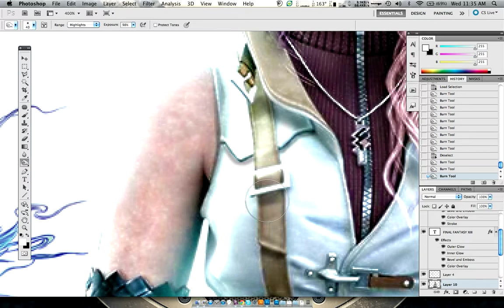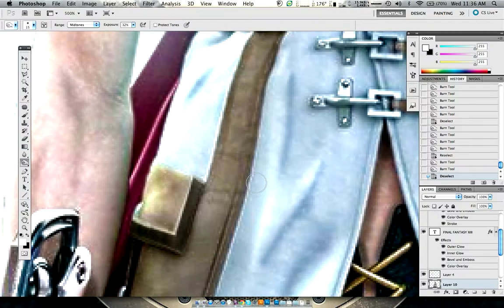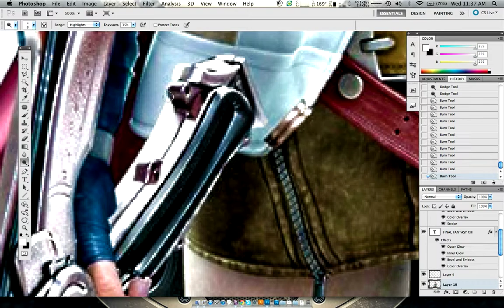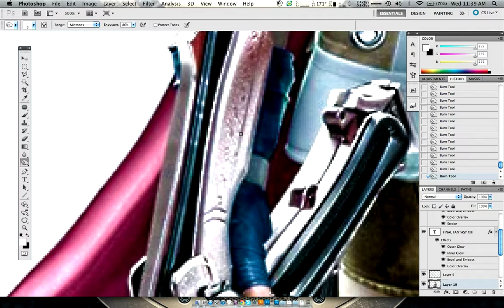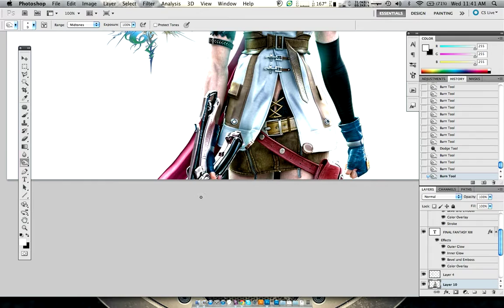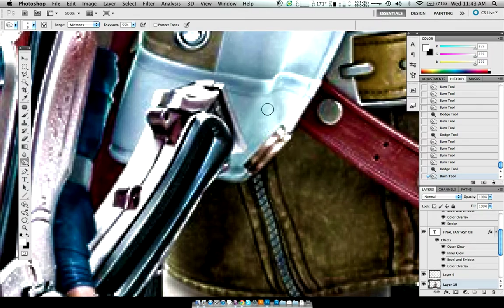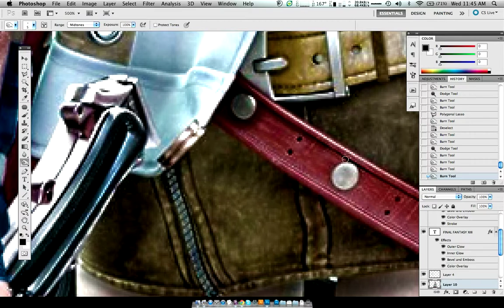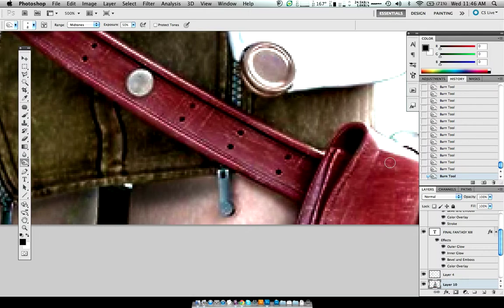How I use the Dodge/Burn tool in Photoshop Part 4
20 minutes split into two halves.

Songs played in order:

Dark Sun Gwyndolyn
Great Grey Wolf Sif
Pinwheel
Bell Gargoyle

All these songs are from the Dark Souls OST.